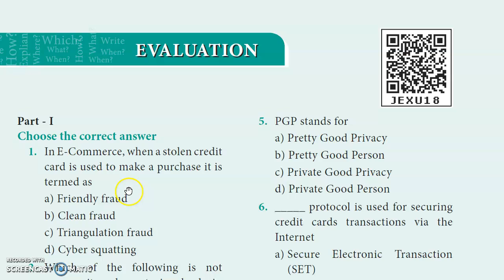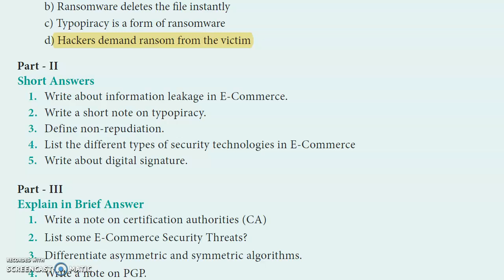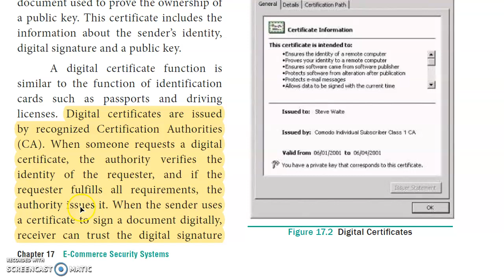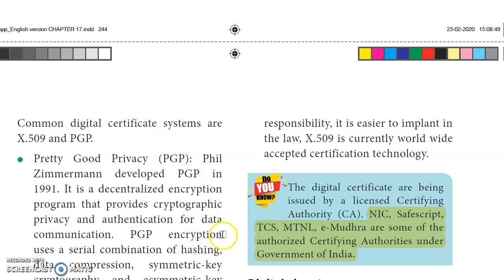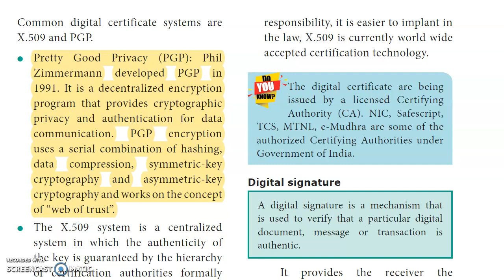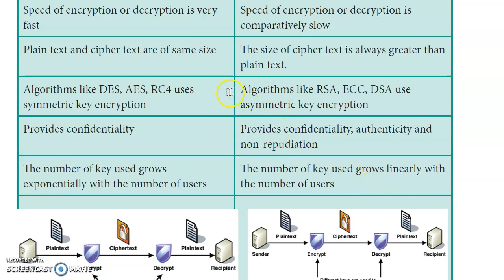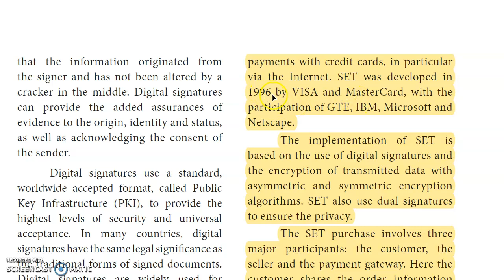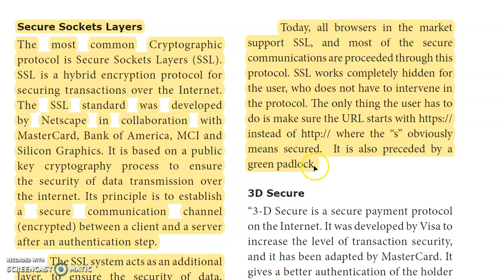💥 12th Computer Applications Chapter 17 - Book back Questions & answers English Medium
Class 12 / XII std / 12th std/  +2 / 12th Computer Applications Chapter 17 E-Commerce Security Systems English Medium Reduced Syllabus 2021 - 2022